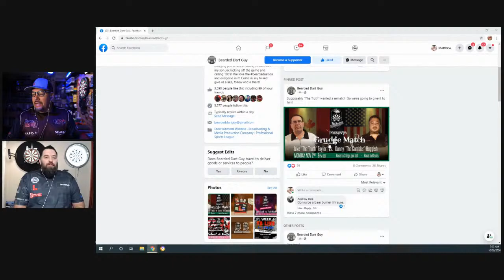Coffee & Darts Episode 54 - The Bearded Dart Guy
Come hangout with Jason Watt AKA The Bearded Dart Guy. We will be talk darts and the virtual game.

Check  out Coffee & Darts every Monday and Thursday.